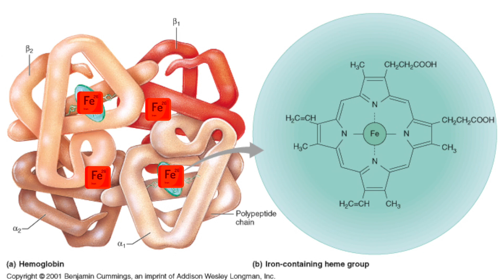Iron for Vegans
How do you get more iron in your diet? This video discusses nutrition, iron rich foods and iron absorption, teaching you how to get more iron to treat anaemia. We need iron to live, but if you are vegan or vegetarian, you are more likely to have an iron deficiency and become anaemic.

Iron for vegans will teach you more about a vegan diet, vegan nutrition, vegan iron and veganism so that you can eat healthy and live smarter and happier. This information also applies to vegetarians. If you have a plant based diet, iron for vegetarians is important.

Finally, this video also shares some vegan recipes which I have created to boost your intake of healthy meals containing essential vitamins and nutrients like iron, zinc, magnesium and vitamin B12

FREE***Nutrition Tips for a Vegan Diet***FREE
Just send a quick E-mail to " " and I will send you your copy of "Nutrition Tips for a Vegan Diet" to help you maximise your vegan nutrition while eating some tasty foods :)

PURCHASE***Ferapro Vegan Iron Supplement 30mg***Purchase

This supplement gives you the perfect dosage of iron which will work to boost your hemoglobin levels and improve oxygen flow around the body to prevent and treat anaemia, making you feel happier and healthier!